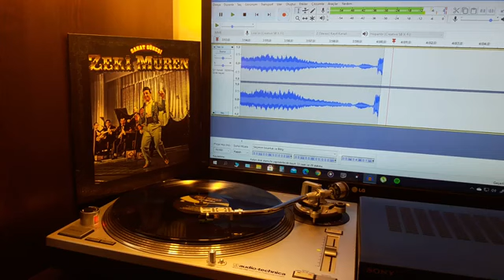Zeki Müren Kalbime Borçlusun Plak Kayıt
Zeki Müren  'in,   Jet Plak Kaset etiketiyle yayınlanan      ''Kalbime Borçlusun'' isimli 33 devirli orjinal    Plak Kayıt videosuyla plak evi kuşağın'da.